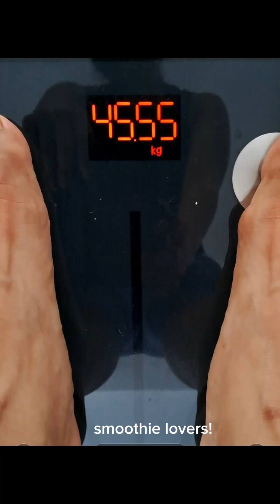Quick and healthy Smoothie weightloss and feeling good!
Fruits smoothies provide a delicious and easy way to boost your daily intake of vitamins and fiber.